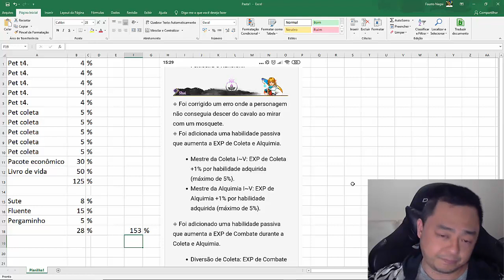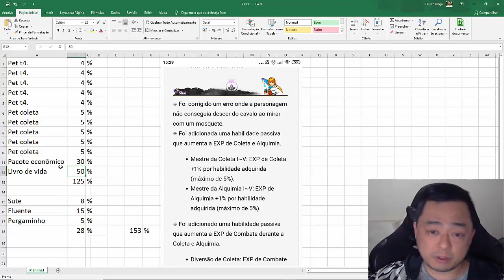BDO - Reroll pra Shai na Life Skill?!?